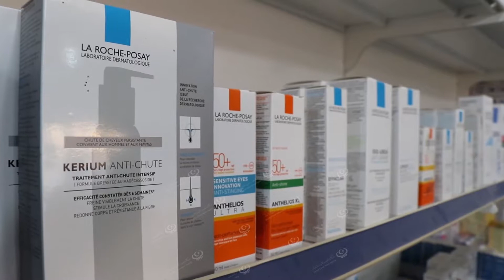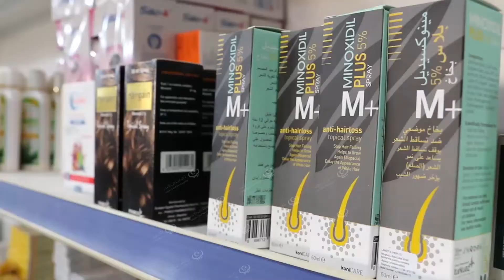صيدلية تدعم الدواء للمرضى من خلال المساهمة والتطوعLCNA